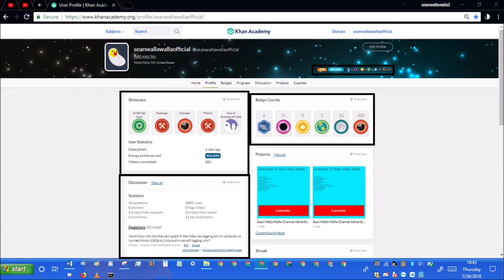khan academy statistics ep215 July 26th 2018 stats